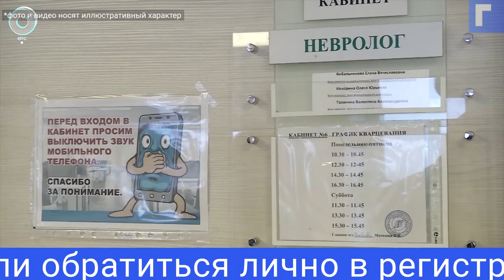Просроченные права продлили до конца года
Водительские права, срок действия которых истекает в этом году, будут действовать на территории России до конца 2020 года.